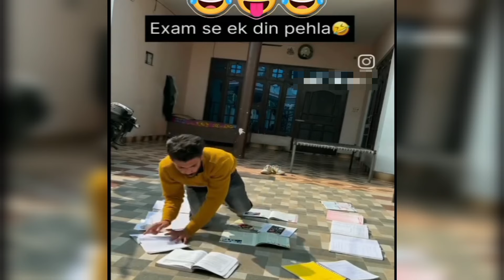The funniest videos on the internet 😂😍 | Pakistani funny moments caught on camera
Your Querise :
most funny moments caught on camera
funny moments,funny pakistani moments
papa ki pari funny moments,caught on camera
funny pakistani people's moments
pakistani funny moments
funny videos,funny moments cought on camera
funny moments of pakistani people
most funny moments of pakistani people
funny,funny pakistani
funny political moments pakistan
funny video,moments caught on camera

✅ Tags ✅

papa ki pari funny moments
most funny videos on internet

✅ music credit ✅
Funny Music credit :
Go4fun